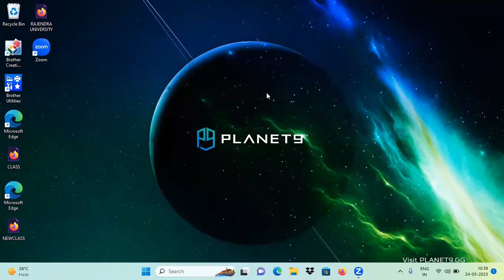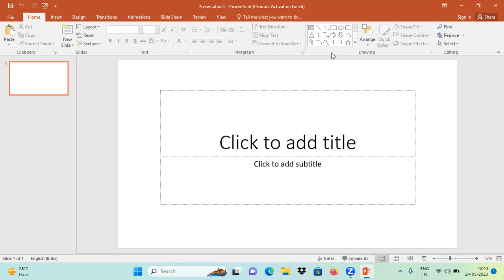MS-POWERPOINT PART-01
TOPICS COVERED:
Introduction of MS-PowerPoint
Steps to start MS-PowerPoint